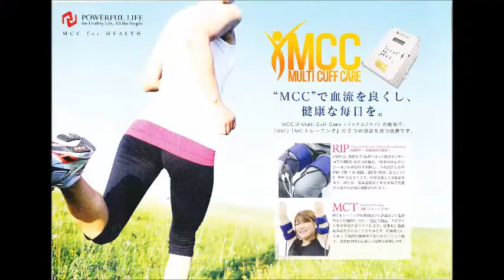MCCスクワットエクササイズ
短時間で無理なく筋力アップ健康生活を最後まで。
つらい筋肉痛も有りません。